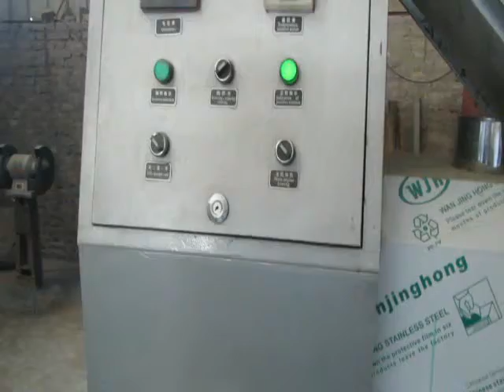Video of Oil Press Machine-GELGOOG MACHINE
I'll give you send the product quotation and detailed information.